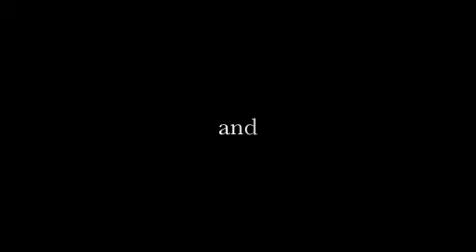Media Day at the Range Ram Trucks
Media Day at the Range Dodge